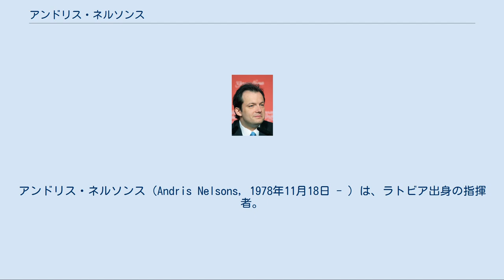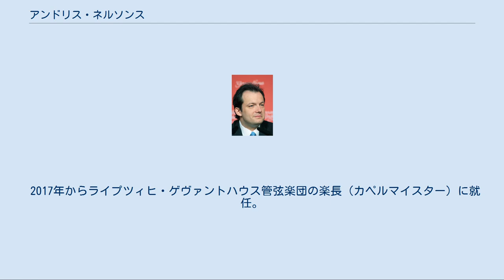アンドリス・ネルソンス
アンドリス・ネルソンス（Andris Nelsons, 1978年11月18日 - ）は、ラトビア出身の指揮者。
 ラトビア共和国の首都リガ生まれ。
音楽家の両親のもとに育ち、ピアノ、トランペット、歌唱を学ぶ。
ラトビア国立歌劇場管弦楽団の首席トランペット奏者に就任。
アレクサンドル・ティトフ、ネーメ・ヤルヴィ、ヨルマ・パヌラ、マリス・ヤンソンスより指揮を学ぶ。
 2003年から2007年の間、ラトビア国立歌劇場の首席指揮者に就任。
2006年から2009年の間、北西ドイツ・フィルハーモニー管弦楽団の首席指揮者に就任。
2008年よりバーミンガム市交響楽団、2014年よりボストン交響楽団の音楽監督。
 ロイヤル・コンセルトヘボウ管弦楽団、チューリッヒ・トーンハレ管弦楽団、バイエルン放送交響楽団、ベルリン国立歌劇場管弦楽団、フランス国立管弦楽団、ピッツバーグ交響楽団、ケルンWDR交響楽団、オスロ・フィルハーモニー管弦楽団、フィルハーモニア管弦楽団、ウィーン交響楽団、シュターツカペレ・ドレスデン、ライプツィヒ・ゲヴァントハウス管弦楽団、ロンドン交響楽団、ベルリン・フィルハーモニー管弦楽団などへ客演。
 オペラ上演では、2008年6月、ウィーン国立歌劇場にてチャイコフスキー「スペードの女王」を指揮する。
その後、同歌劇場にてプッチーニ「蝶々夫人」「トスカ」、ビゼー「カルメン」を指揮する。
ロイヤル・オペラ・ハウスにて、プッチーニ「ラ・ボエーム」を指揮する。
2009年10月、メトロポリタン歌劇場において、プッチーニ「トゥーランドット」を指揮する。
 バーミンガム市交響楽団と共に、2009年夏にBBCプロムス、2010年夏にルツェルン音楽祭へ出演。
2009年8月にはカメラータ・ザルツブルクと共にザルツブルク音楽祭へ出演。
 2010年夏、バイロイト音楽祭において、ワーグナーの「ローエングリン」を指揮する。
10月、ベルリン・フィルハーモニーの定期演奏会に客演。
 2010年11月、療養中の小澤征爾の代役として、ウィーン・フィルハーモニー管弦楽団の演奏会、および日本公演の指揮者を務めた。
2011年春、「東京・春・音楽祭 - 東京のオペラの森」において、NHK交響楽団を指揮してワーグナーの「ローエングリン」を演奏会形式にて上演する予定であったが、東日本大震災の影響で中止となった。
 2011年にラトビア出身のソプラノ歌手クリスティーネ・オポライスと結婚し、一女がいるが、2018年3月に離婚を発表している。
 2011年3月にジェームズ・レヴァインの代役としてボストン交響楽団のカーネギー・ホールでの演奏会で客演し、その後2012年、2013年にも客演、2014年からは同楽団の音楽監督に就任し、2022年まで務めることとなっている。
 2017年からライプツィヒ・ゲヴァントハウス管弦楽団の楽長（カペルマイスター）に就任。
 2020年のウィーンフィル・ニューイヤーコンサートで、指揮を務めた。